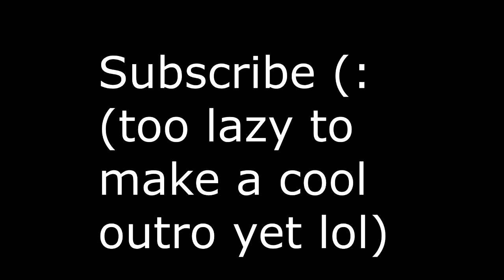Why Weed and Alcohol Is Stupid.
week and alcohol is dumb.
Vlog 3.5.16